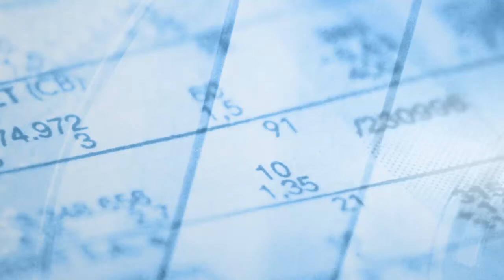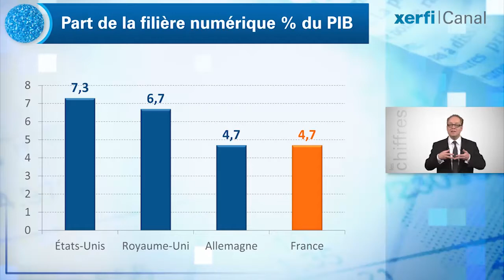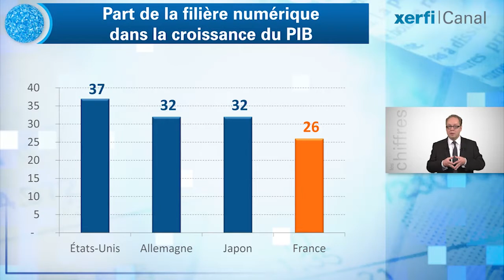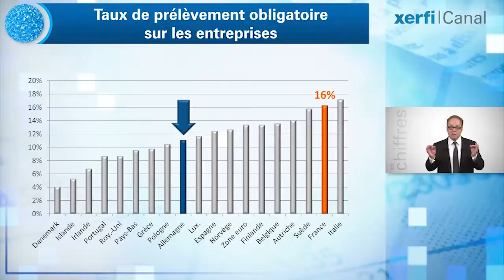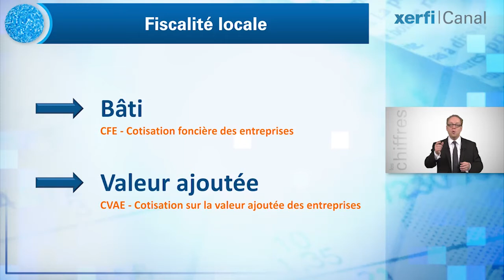Xerfi Canal Philippe Hayat Un choc des entreprises de croisssance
Xerfi Canal a reçu Philippe Hayat, fondateur de l'association 100 000 Entrepreneurs,  qui vise à transmettre la culture et l'envie d'entreprendre aux  jeunes  dans les établissements scolaires.

Il  est l'auteur d'un rapport  remis  récemment à Fleur Pellerin la ministre des PME et de l'économie numérique , intitulé  : « Pour un new deal entrepreneurial --  Créer des entreprises de croissance » - détaillant  une série de propositions pour développer en France l'esprit entrepreneurial, favoriser les projets  porteurs de croissance et  motiver les talents, autant de volontés qui prennent un sens particulier dans le contexte de la fronde des pigeons et alors que vient de se dérouler la dernière édition un peu partout en France des journées de l'entrepreneur.

Un interview animée par Arnaud Fleury, journaliste.

Pour en savoir plus sur le rapport, cliquer ici

Philippe Hayat, Un choc des entreprises de croissance, une vidéo Xerfi Canal